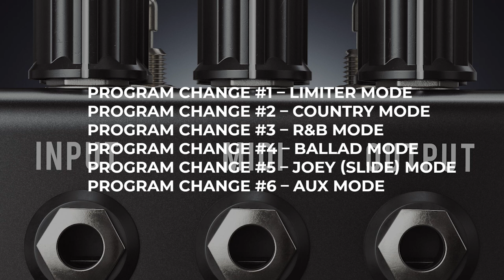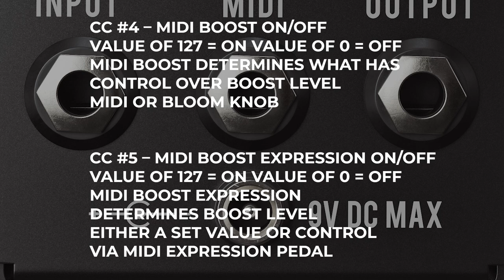JACKSON AUDIO BLOOM V2 MIDI - VIDEO MANUAL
The BLOOM from Jackson Audio is a comprehensive dynamic engine that is designed to give guitarists maximum dynamic tonal control in ways never before possible. The BLOOM v2 – MIDI takes everything people love about our original BLOOM and updates it with MIDI!

The BLOOM v2 – MIDI now offers MIDI control over all 6 compression settings, circuit ON/OFF (COMP, EQ, BLOOM) and bloom level; the bloom level can also be expressed via MIDI!

A three-fold device, the Bloom manipulates the dynamics of the instrument by way of precisely tuned optical compression, equalization, boost and sustain circuits which can be activated separately or in tandem with each other.

Code: 9EWNCPQR8XTFOOX3